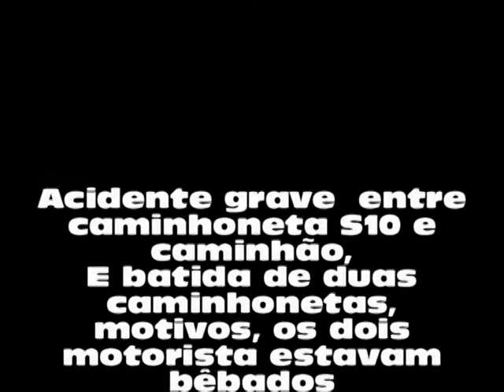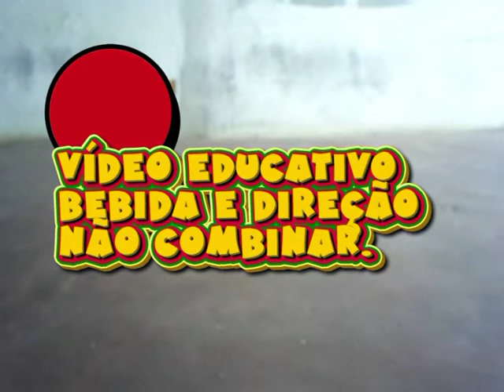Fragrante, batida de carro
Acidente grave  entre caminhoneta S10 e caminhão,
E batida de duas caminhonetas,
motivos, os dois motorista estavam bêbados
Ninguém morreu.